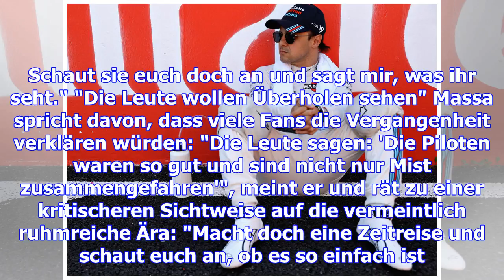Massa nörgelt: rennen in den 80ern "total langweilig"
Williams-Pilot Felipe Massa möchte mit dem Mythos aufräumen, dass die Formel 1 zu Zeiten des Nationa...